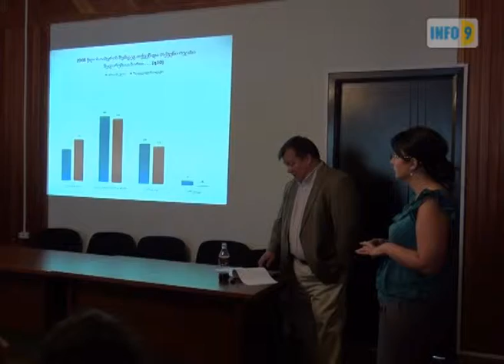NDI-ის კვლევის პრეზენტაცია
NDI-ის საქართველოს ოფისის დირექტორმა, ლუის ნავარომ, ზუგდიდში კვლევის
 შედეგები  წარმოადგინა.